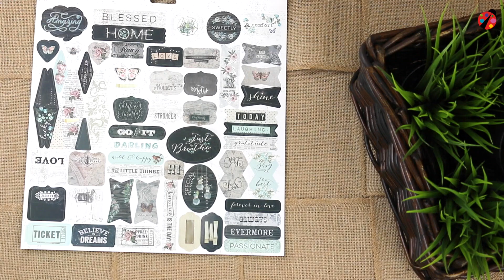Salvage District - Prima Marketing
Stack de Prima Marketing - Salvage District  donde podrás ver hoja a hoja este precioso stack.
Salvage District de Prima Marketing es una colección clásica, elegante y contemporánea. Se complementará a la perfección con cualquier color, ya que se trata de una colección monocromática. Estos papeles son el complemento ideal para combinar a la perfección ese elegante proyecto de scrap